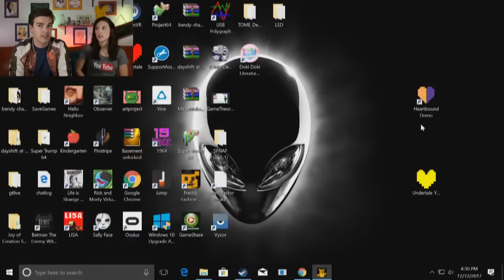THE TRUE FNAF 6 ENDING! | Five Nights at Freddy's: Pizzeria Simulator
We're finally doing it! After getting the Slacker and Insanity endings, we're going for the true ending to Freddy Fazbear's Pizzeria Simulator! Join us for the final night!

More GTLive Videos:
The Hidden Animatronic! | FNAF 6 (Pt 3)
Try Not To Scream in VR!
MatPat REACTS to YouTubers React!